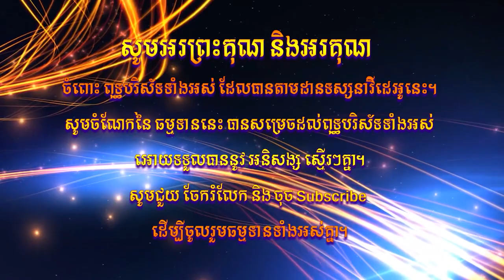ឆន ម៉ៅមេត្តា - រឿង រក្សានូវចិត្តរបស់ខ្លួន​ ភាគ២ ( តេលបត្តជាតក ) Chhan maometta/The Dhamma talk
ឆន ម៉ៅមេត្តា - រឿង រក្សានូវចិត្តរបស់ខ្លួន​ ភាគ២ ( តេលបត្តជាតក ) Chhan maometta/The Dhamma talkនេះគឺជា Youtube channel ផ្លូវការរបស់ព្រះគ្រូចុល្លនាគវិជ្ជា មេត្តារក្ខិតោ ឆន ម៉ៅមេត្តា តែមួយគត់ ដែលបានបង្ហោះរាល់វីដេអូ Original របស់ព្រះអង្គគ្រូ។ ពុទ្ធបរិស័ទ អាចសិក្សា និងស្តាប់ រាល់ការបង្រៀន ព្រមទាំងវីដេអូ ច្រើនទៀតដែលព្រះអង្គគ្រូ បានសម្តែង។សូមពុទ្ធបរិស័ទ ទាំងអស់អនុមោទនា ស្តាប់ការសម្តែងព្រះធម៌ របស់ព្រះអង្គគ្រូ ចុល្លនាគវិជ្ជា មេត្តារក្ខិតោ ឆន ម៉ៅមេត្តា ដោយសេចក្តី ជ្រះថ្លា គ្រប់ៗគ្នា​។ សូមអនុមោទនា​ បុណ្យកុសល!!! This is the official YouTube channel of the Buddhist monk, Chhan maometta, who has posted all his original videos. Buddhists can study and listen to all the teachings and videos that the teacher has performed.All Buddhists will listen to the Dharma performance of the Dharma Master of Vocational Training of the Buddhist Ven.Chhan maometta, in all honesty. Thanks !!!